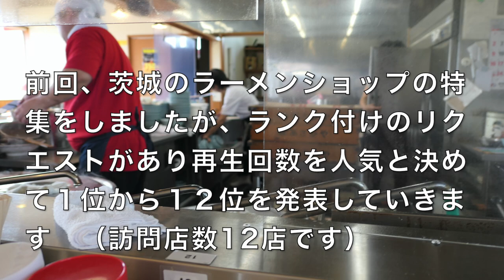茨城ラーメンショップ人気（再生数）ランキング発表 前編 ＃891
茨城県内の訪問した１２店舗を再生数を人気としてランキングにしてみました、決して味の優劣ではないことをご理解ください、動画の出来による部分が多いと思いますが、コロナ自粛中の中お楽しみ頂ければ幸いです。
再生数は、2020年8月12日現在です